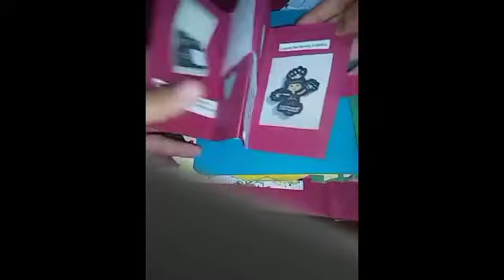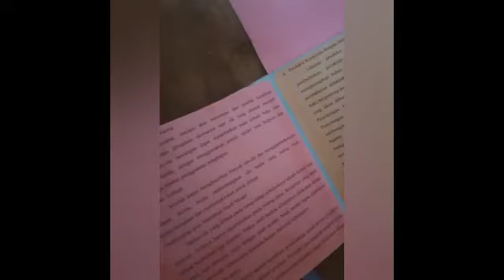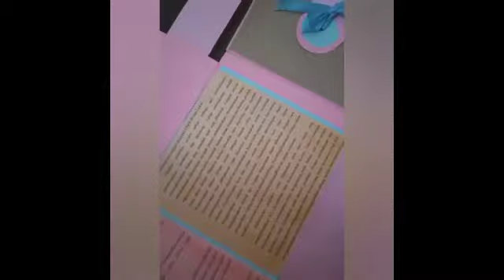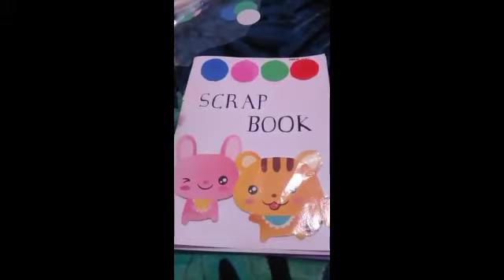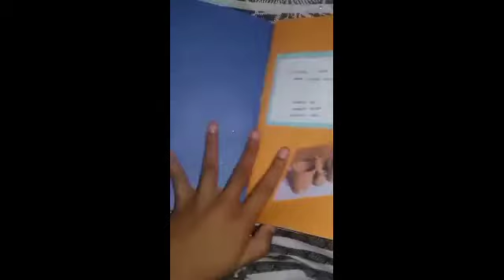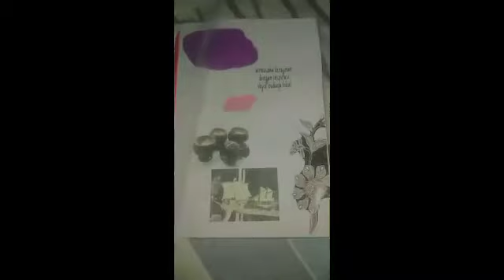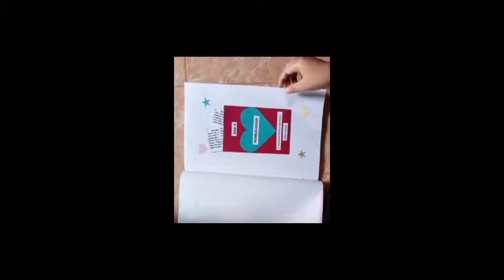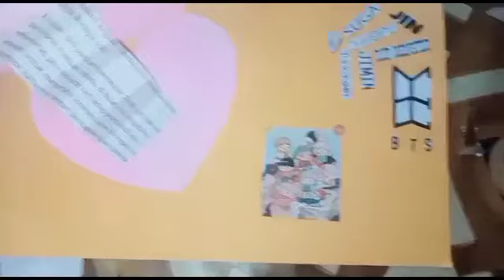kumpulan video scrapbook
Beberapa video scrapbook pelajaran  pkwu semester genap ini, tahun pelajaran 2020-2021  sebagai salah satu bahan literasi siswa